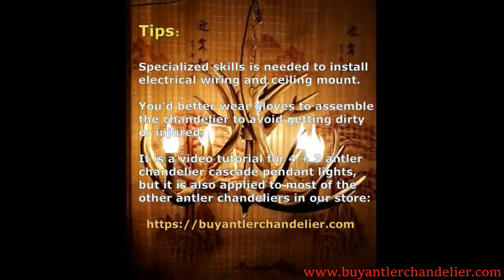How to Assemble 4 + 3 Elk Antler Chandelier Cascade Pendant Lights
brings a video tutorial guiding you step by step to assemble 4 + 3 antler chandelier cascade pendant light candle-style ceiling lights rustic lighting fixtures home decor.